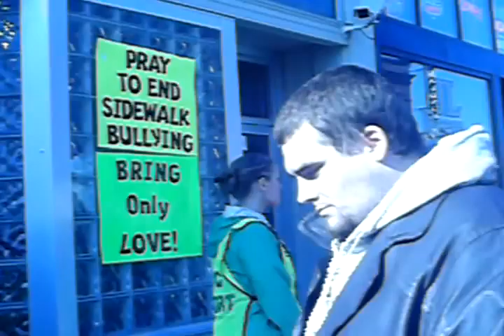Red River Murder Mill May 3, 2012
Raw video of the ministry of Missionaries to the Pre-born at the abortion clinic in Fargo North Dakota